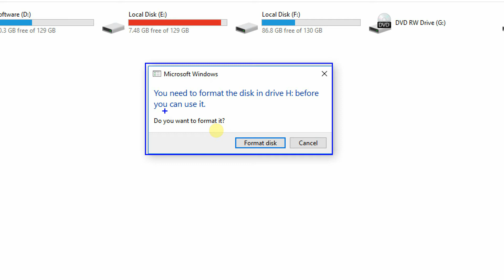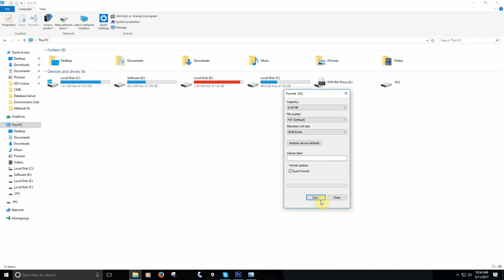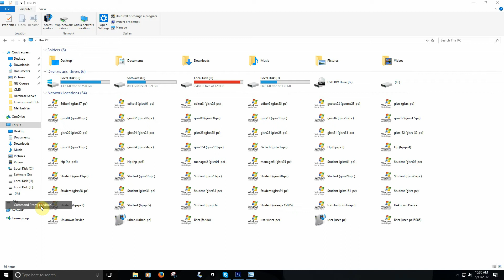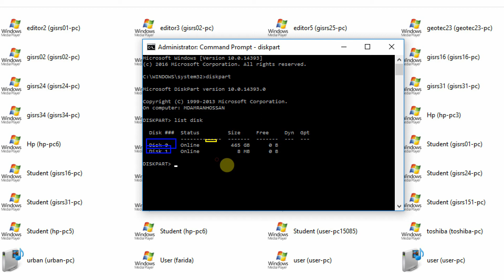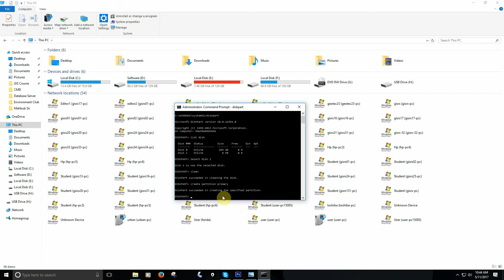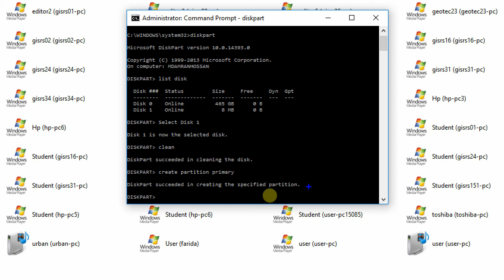If Pen Drive or Memory Card Not Formatted then Use CMD for Formating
How to Format Pen Drive or Memory Card?
How to Format  Pen Drive or Memory Card if Not Formatted